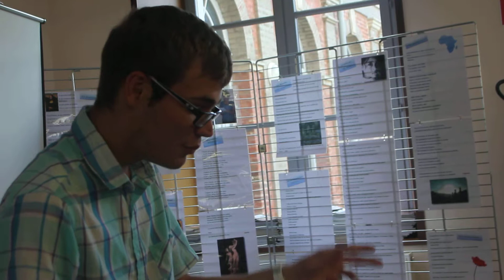Rémi Bocquet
Le Chef